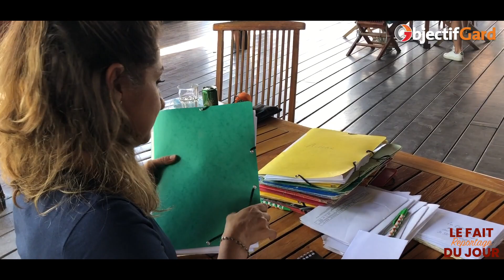Fait du Jour - Premier bilan encourageant pour les paillotes du Grau-du-Roi